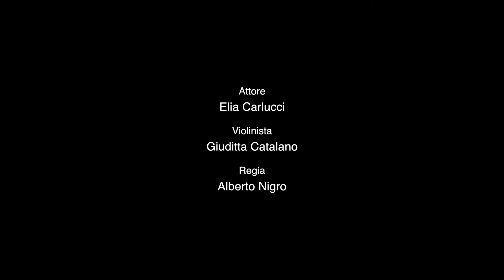Lo spot turistico del Premio nazionale “Penisola Sorrentina Arturo Esposito”®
Lo spot turistico del Premio nazionale “Penisola Sorrentina Arturo Esposito”® presentato, in anteprima nazionale, all’ODG della Campania nella conferenza stampa della ventiduesima edizione. Le scene sono state girate a Genova, nel Sannio, nel Vulture, a Torre del Greco e nella Penisola Sorrentina.
Si intitola “Il viaggio”, lo spot prodotto dalla Exibarte per la ventiduesima edizione del Premio nazionale “Penisola Sorrentina Arturo Esposito”, con la regia del giovane regista lucano e produttore indipendente Alberto Nigro.
Protagonisti sono l’undicenne Elia Carlucci nel ruolo del protagonista che, con lo stupore e la curiosità della scoperta, personifica l’Evento percorrendo strade e luoghi italiani, e la violinista quattordicenne Giuditta Catalano.
Nel video si uniscono paesaggi tratti da periferie e centri turistici rinomati; si ammirano l’amenità dell’entroterra e lo splendore del golfo di Sorrento, dominato dal vicino Vesuvio, per arrivare anche alla vita frenetica metropolitana di una capitale del nord come Genova.
I luoghi culturali di un premio itinerante convergono quindi in un luogo ideale, in un topos culturale, dietro il tema del viaggio: è questo lo spirito dell’audiovisivo che sarà presentato in anteprima nazionale a Napoli il 19 ottobre prossimo.
Approfondiamo i luoghi dello spot e le connessioni con l’evento nazionale organizzato e diretto da Mario Esposito, nell’ambito delle iniziative di rilievo nazionale della Regione Campania, insignito, per l’alto valore culturale, del patrocinio del Presidente del Consiglio dei Ministri Paolo Gentiloni.
Partiamo da Genova, la città che nel 2004 è stata Capitale Europea della Cultura e che ha ospitato da sempre una sezione del Premio, che quest’anno si è inaugurato a Palazzo Meridiana.
 “Si rinsaldano con la ventiduesima edizione del Premio “Penisola Sorrentina” i legami tra Genova e Piano di Sorrento nati in occasione dell’ anno 2004 quando Genova fu Capitale Europea della Cultura. La collaborazione che si è instaurata sul tema importante di “Comunicare l’Arte” è tesa a far conoscere le grandi valenze del nostro Paese”, commenta Davide Viziano, ex Presidente di Genova2004 e patron di Palazzo Meridiana di Genova.
Nello spot ci sono però anche altri luoghi e paesaggi culturali.
C’è Piano di Sorrento , perla della costiera sorrentina, con i suoi paesaggi mozzafiato, le stradine ed i portoni del borgo di San Liborio, le colline degradanti verso il mare e li Galli che ovviamente fanno da ambientazione principale dello spot, ospitando la serata più importante della rassegna in programma il prossimo 28 ottobre.
C’è Buonalbergo nel Sannio, con cui sono state attivate azioni cooperative di lunga durata.
C’è Torre del Greco con la lavorazione del cammeo che è stato scelto come gioiello da consegnare ai vincitori del prestigioso riconoscimento.
C’è infine il Vulture con San Fele, il paese delle cascate Uatteniere che diede i natali a San Giustino De Jacobis ed oggi meta privilegiata per escursioni provenienti dalla Campania e dalla Puglia. “Il Premio Penisola Sorrentina Arturo Esposito è un biglietto da visita ideale per Piano di Sorrento. Non smentisce la bellezza e la tradizione di una meta turistica internazionale. Apprezzamenti vanno quindi al Sindaco della città peninsulare e all’organizzatore del Premio, con cui stiamo costruendo anche sinergie preziose in vista di Matera2019”, commenta il primo cittadino di San Fele Donato Sperduto.